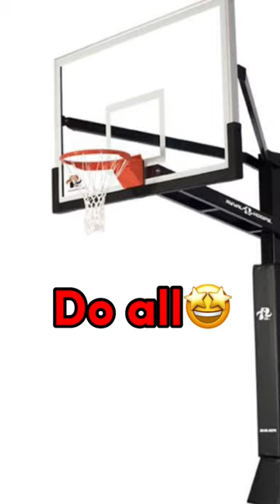You basketball hoop if you...